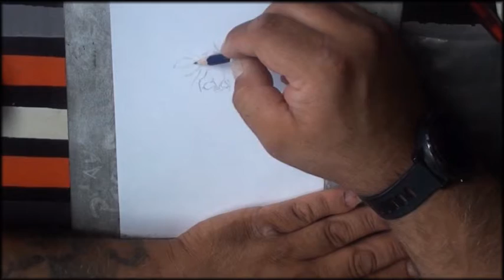Zack de la Rosa.. " Rage Against the Machine"